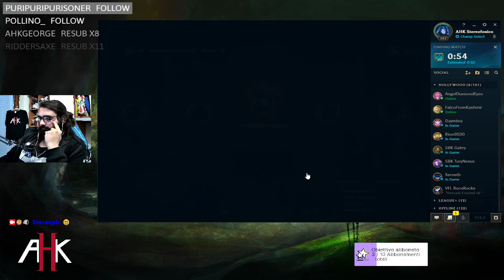AMUMU JUNGLE VS SHACO 12.5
and talk to me live (i can speak italian and english). Also consider following and turning on the notifications to join every live stream I do.
💙 If you want to support my contents but you don't know how:
🎮 Join my server in Discord to talk with me . There I also post updates for new content

🎨 The background you see in these videos was made by Mattia Colombrita. Follow him on Instagram and Artstation